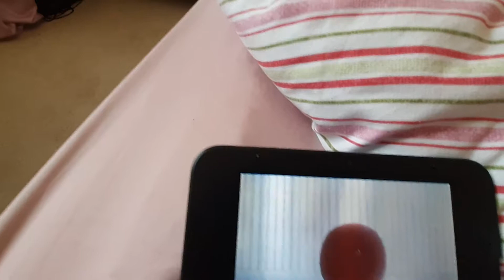Match trasnforms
Call her black woman